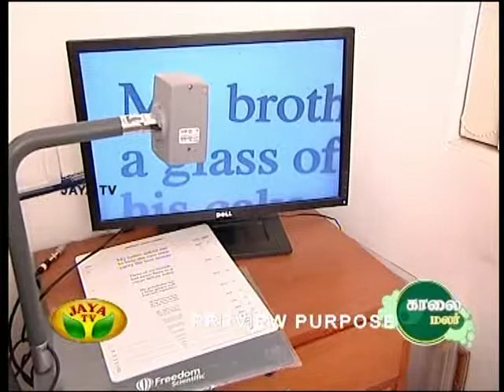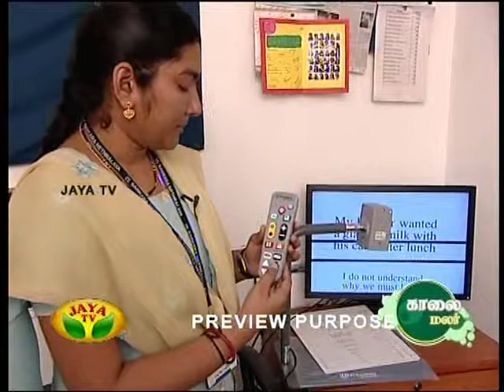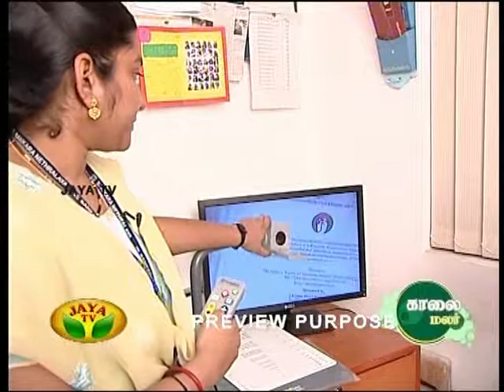Ms.Sarika speaks about advanced electronic assistive devices used in low vision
Ms.Sarika, Optometrist -- Low vision specialist, explains about advanced electronic optical devices used for both short and long distance focusing, with remote control that enable 100x magnification and typoscopic effect to enable reading single lines